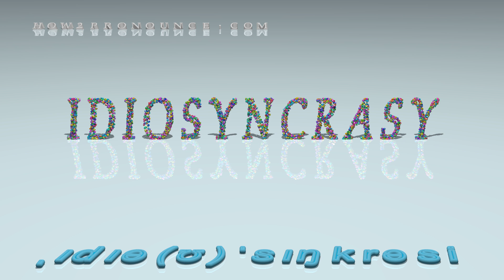idiosyncrasy - pronunciation in British English (three voices / accents)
This video shows the pronunciation of idiosyncrasy in British English by three different voices/accents.